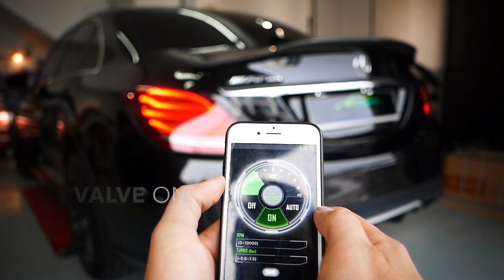Mercedes C200 W205 pre-facelift w/ ARMYTRIX Catless Valvetronic Exhaust, Revs, Acceleration, Fly-By!